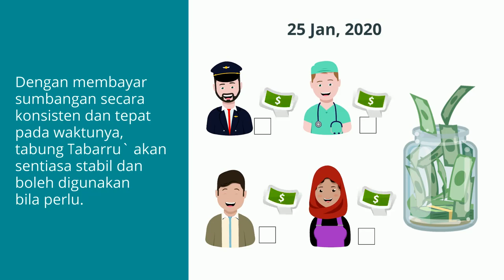Apa Itu Tabarru'?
Sedikit perkongsian mengenai Tabarru'. Untuk memahami konsep Takaful dengan lebih lanjut, hubungi Perunding Takaful kami